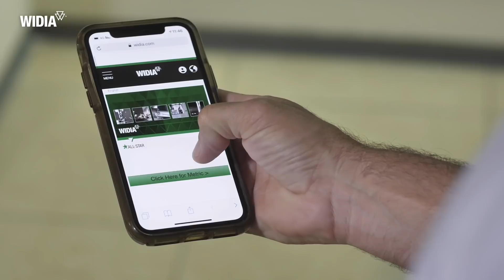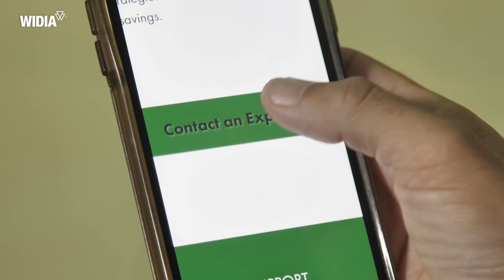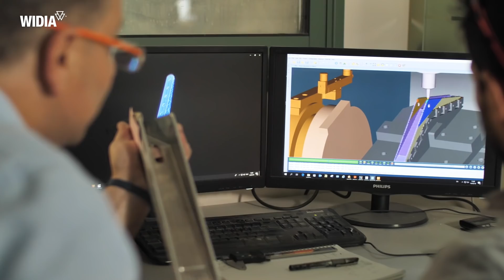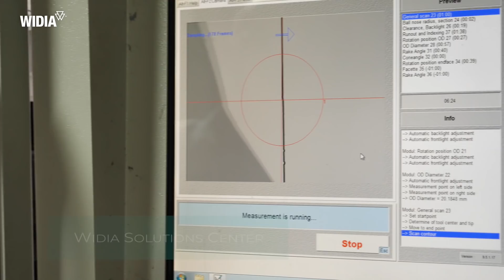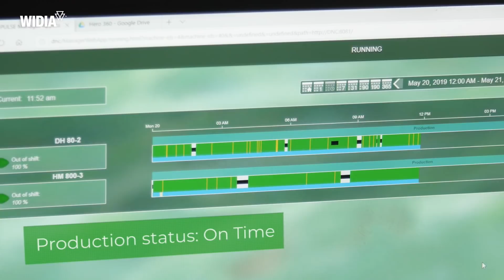Delivering the Dream: WIDIA Aerospace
WIDIA and WIPRO partnered up to reduce cost and decrease cycle time during aerospace component development. Watch as the team talks through the creation of titanium components while decreasing cost and increasing overall productivity.

"For years we dreamed of machining titanium like we machined aluminum, with WIDIA we have fulfilled this dream"

Sign up with the WIDIA newsletter to receive the latest information on metal cutting products, solutions, and more.